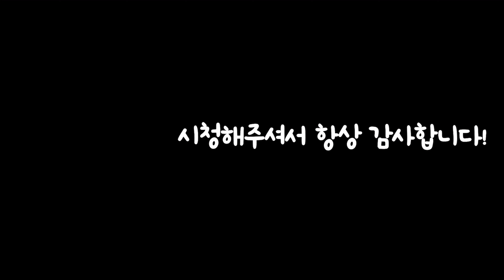【ENG】뮤지컬 이석훈, 로맨틱한 스웨덴 귀족으로 변신한 이석훈!! +SG워너비 패러디한 유세윤! "MBC가 아니라 SG워너비가 고소해야할 듯ㅋㅋ" 돌곰별곰TV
【ENG】뮤지컬 이석훈, 로맨틱한 스웨덴 귀족으로 변신한 이석훈!! +SG워너비 패러디한 유세윤! "MBC가 아니라 SG워너비가 고소해야할 듯ㅋㅋ" Lee Seok-hoon 돌곰별곰TV

감사합니다.

네이버 파파고 다국어 번역 :

Musical Lee Seok-hoon, who turned into a romantic Swedish nobleman! +SG Wannabe Parody Yoo Se-yoon! "I think SG Wannabe should sue, not MBC."

ミュージカル「イ·ソクフン、ロマンチックなスウェーデン貴族」に変身したイ·ソクフン！ +SGワナビーパロディーなユ·セユン！ 「MBCじゃなくてSGワナビーが 告訴しないといけないと思うww」

音樂劇李碩勳，變身爲浪漫瑞典貴族的李碩勳！ 模仿+SG Wannabe的劉世允！ "不是MBC而是SG Wannabe要起訴"